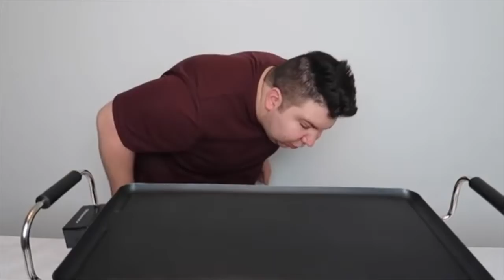My Favorite Show | Funny Avocado #9